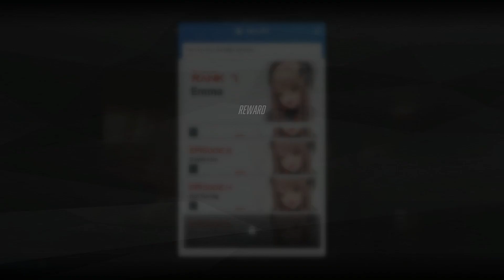[Goddess of Victory: Nikke] Emma's Bonding Episode 4: Hot Spring [She Gets Sticky All Over Her Body]